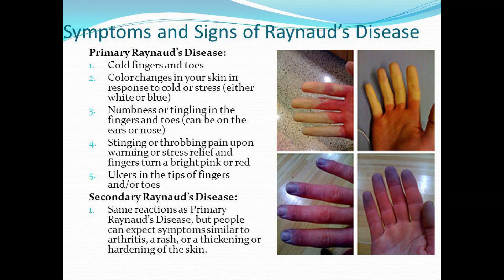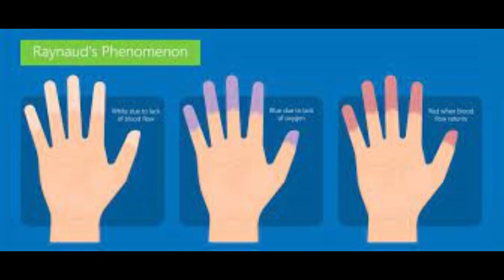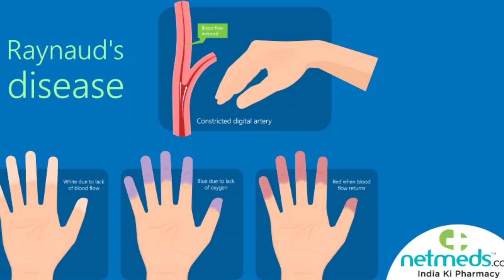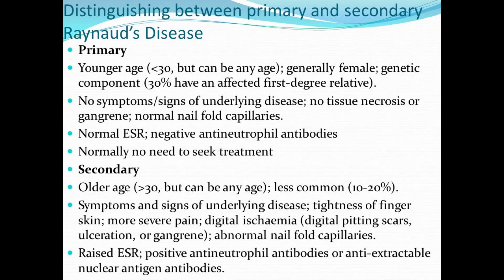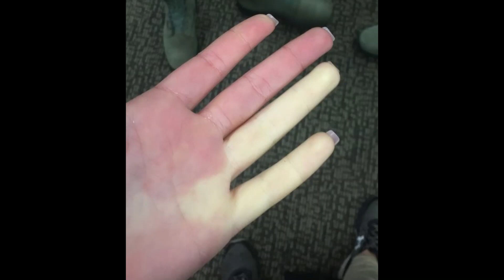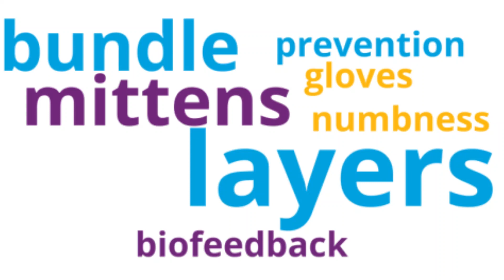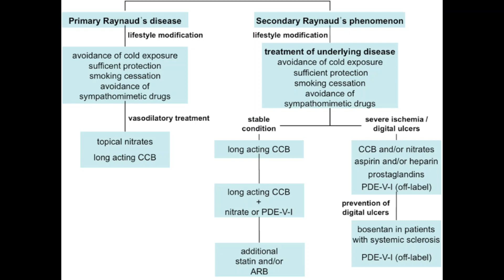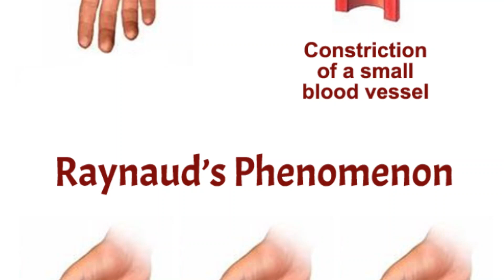Raynaud's disease in Urdu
Raynaud’s disease is when blood vessels in your fingers and toes temporarily overreact to low temperatures or stress. For most people, it isn’t a severe health problem. But for some, the reduced blood flow can cause damage.